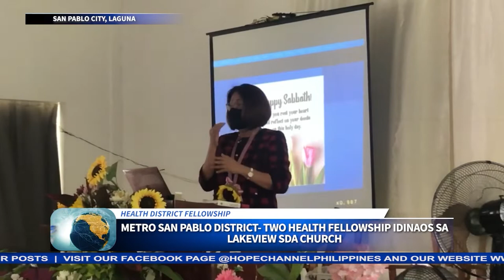METRO SAN PABLO DISTRICT- II HEALTH FELLOWSHIP IDINAOS SA LAKEVIEW SDA CHURCH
Doon, sila ay pinagpala sa mga kaalamang pangkalusugan na ibinahagi ng Health Ministries Directors mula sa Southern Asia Pacific Division at South Central Luzon Conference.

Si Alyana Pasco para sa report…